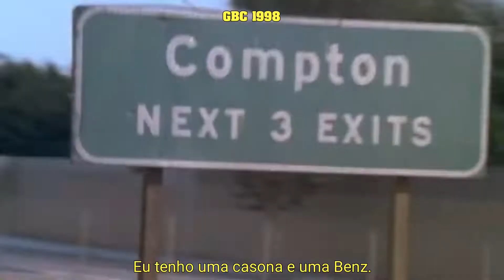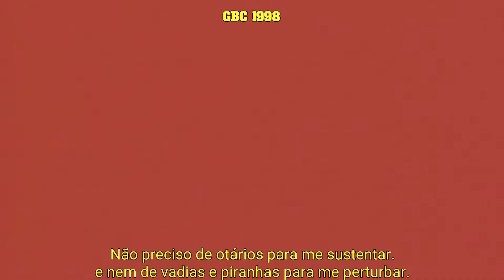2Pac ft. Eazy-E & Ice Cube - Real Thugs (LEGENDADO/LETRA)